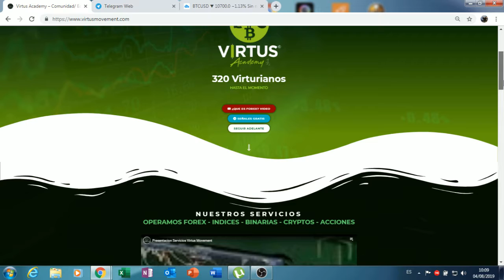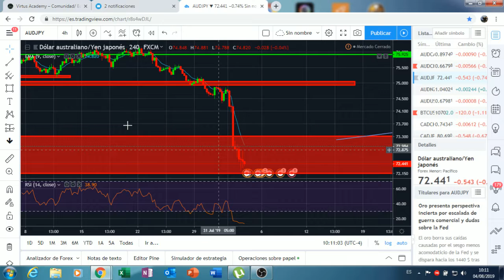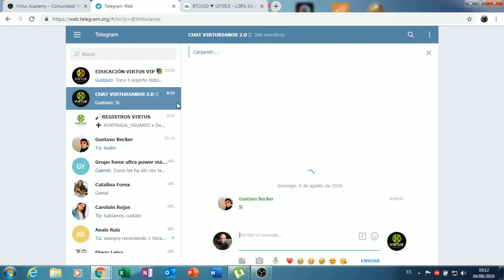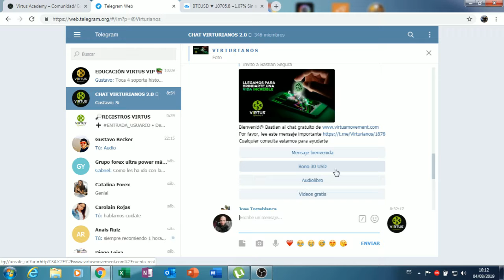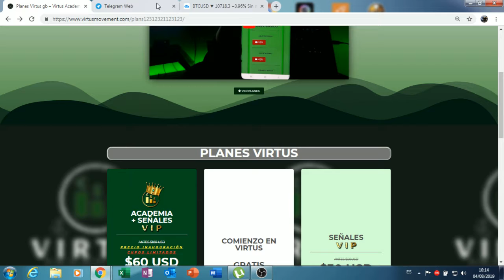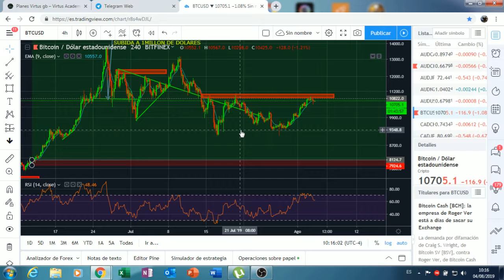Academia de inversiones en forex 2019 - xgabriel90